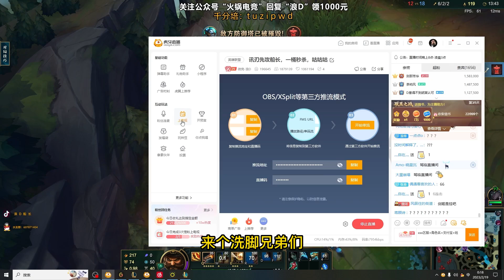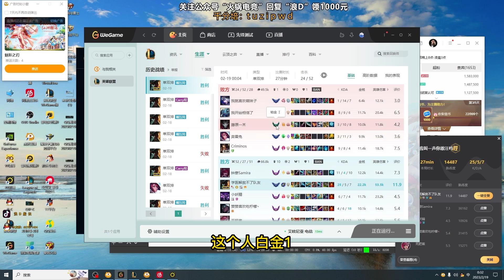【浪D船長】大師局爆殺菲歐拉，直線eqe+e閃ea滑鏟火刀，誇張操作隊友對手全沒看懂